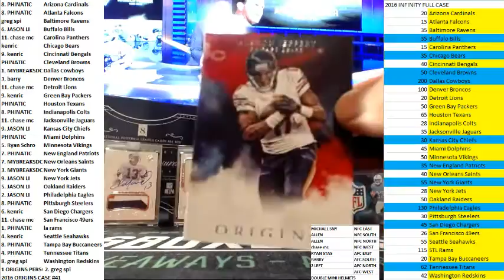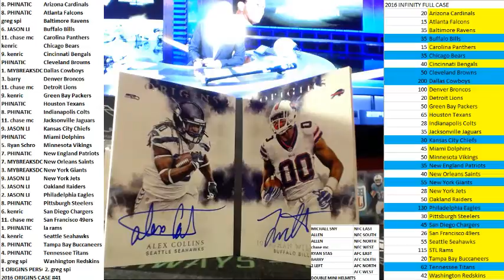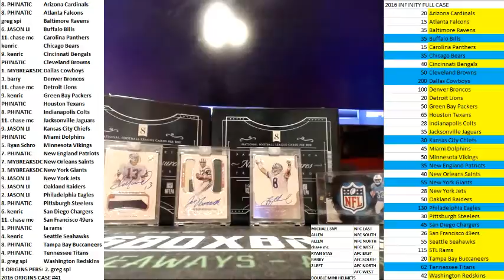2016 ORIGINS FOOTBALL PERONAL BOX FOR GREG 2